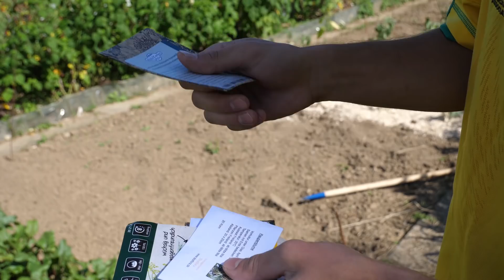Gartenarbeit Juli | Auspflanzen, Aussaat, Hochbeet, Johannisbeeren schneiden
►Gartenarbeit im Juli. Da gibt es mehr zu tun als nur Tomaten anbinden und ausgeizen. Es wird ausgesät, ausgepflanzt, Stecklinge geschnitten, Johannisbeeren geschnitten, Salat und Zucchini geerntet. Mulchen, Beete unkrautfrei halten und und und. Was sonst noch so ansteht im Gemüse Garten im Juli, seht ihr in diesem Video.◄

Durch diesen Link könnt ihr mich bei eurem nächsten Amazon Einkauf unterstützen

Wenn ihr Fragen habt, schreibt sie einfach in die Kommentare :)

Bilder: -

*** Wenn ihr über diesen Link einkauft, kriege ich etwas Provision und ihr zahlt das Gleiche.